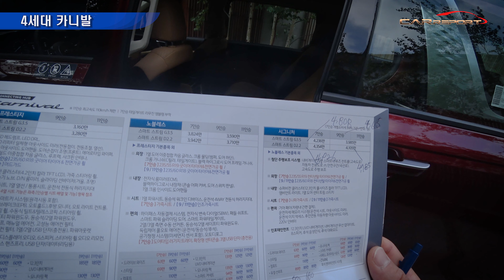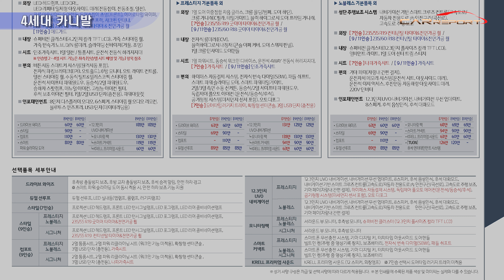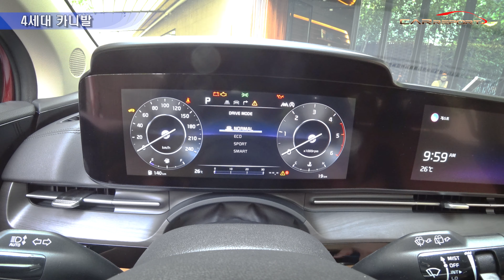[음향변환_테스트] 4세대 신형 카니발. 3160만원부터 4926만원까지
웅장한 볼륨으로 6년 만에 새롭게 탄생한 4세대 카니발

기아자동차가 18일(화) 대한민국 대표 미니밴 신형 4세대 카니발의 온라인 런칭 발표회를 열고 본격적인 판매 시작을 알렸다.

신형 카니발은 2014년 3세대 이후 6년만에 선보이는 4세대 모델로 기존 미니밴의 전형성을 탈피한 과감한 시도로 웅장하면서도 세련된 디자인으로 완성됐으며, 독보적인 공간 활용성, 최신 편의사양, 첨단 신기술로 고객에게 최상의 프리미엄을 선사하는 차량으로 완벽하게 재탄생했다.

기아차는 4세대 카니발의 역동적이고 웅장한 외장 디자인과 여유로움이 느껴지는 프리미엄 실내공간으로 미니밴의 품격을 한 단계 높였다.

기아차는 ‘웅장한 볼륨감(Grand Volume)’을 외장 디자인 콘셉트로 전형적인 미니밴에서 벗어나 강렬하면서도 세련된 모습으로 신형 카니발을 완성했다.

전면부는 박자와 리듬을 시각적으로 형상화한 주간주행등(DRL, Daytime Running Lights)과 LED헤드램프와의 경계를 허문 심포닉 아키텍처(Symphonic Architecture) 라디에이터 그릴로 웅장한 인상을 구현했다.

측면부는 속도감이 느껴지는 사이드 캐릭터 라인과 C필라의 독특한 입체 패턴 크롬 가니쉬로 4세대 카니발의 새로운 정체성을 확립했다. 후면부는 좌우가 연결된 슬림한 리어콤비 램프와 크롬 가니쉬, 웅장한 후면 범퍼 등을 통해 강한 존재감을 부각시켰다.

실내는 매력적인 첨단 공간으로 완성했다. 기아차는 ‘무한한 공간 활용성(Spatial Talents)’이라는 디자인 콘셉트를 바탕으로 독보적인 공간 활용성에 차별화된 프리미엄을 더해 사용자의 일상에 최상의 공간과 가치를 제공하는 것을 목표로 신형 카니발의 실내를 디자인했다.

12.3인치 클러스터와 내비게이션을 통합한 파노라마 디스플레이, 터치 방식의 센터페시아 버튼을 적용해 편의성을 높였다. 크렐(KRELL) 프리미엄 사운드 시스템과 ‘앰비언트 라이트’는 감성적인 몰입감을 선사한다.

특히 크래쉬 패드 중앙을 가로지르는 슬림한 에어벤트(송풍구) 일체형 메탈 가니쉬는 하단의 고급 우드 가니쉬와 완성도 높은 조화를 이루며 고급스러움을 극대화한다.

기아차는 국내 최고 수준의 여유로운 공간에 사용자를 위한 배려를 담아 4세대 카니발에 탑승하는 모든 사람이 편안함을 느낄 수 있도록 했다.

4세대 카니발은 ▲동급 최고의 승∙하차 편의 신기술 ▲사용자를 섬세하게 케어하는 안락한 프리미엄 공간 ▲운전자와 차량을 하나로 연결하는 모빌리티 기술 ▲차급을 뛰어넘는 첨단 운전자 보조 시스템 등 최상의 상품성을 갖췄다.

기아차는 4세대 카니발에 스마트 파워 슬라이딩 도어, 원격 파워 슬라이딩 도어 & 테일게이트 동시 열림/닫힘, 스마트 파워 테일게이트 (자동 닫힘 기능 포함), 안전 하차 보조, 승하차 스팟램프 등 타고 내리는 모든 순간 새로운 경험을 선사하는 동급 최고 승∙하차 신기술을 적용했다.

또한 2열 프리미엄 릴렉션 시트(7인승 전용), 2열 사용자를 위한 확장형 센터콘솔, 후석 공간에 보조 에어컨 필터 등을 적용해 카니발에 탑승한 모든 사람이 프리미엄 라운지에 머무르는 것 같은 편안함을 느낄 수 있도록 했다.

특히 프리미엄 릴렉션 시트는 버튼을 한 번 만 누르면 사용자를 무중력 공간에 떠 있는 듯한 자세로 만들어 엉덩이와 허리에 집중되는 하중을 완화시키고 피로도를 줄여준다.

후석 음성 인식, 내 차 위치 공유, 2열 파워 리클라이닝 시트, 카투홈 등 동급 최고 수준의 첨단 모빌리티 기술을 탑재해 감성적 즐거움을 제공한다.

여기에 전방 충돌방지 보조(FCA), 후측방 충돌방지 보조(BCA), 고속도로 주행 보조(HDA), 후측방 모니터(BVM), 후방 교차 충돌방지 보조(RCCA), 내비게이션 기반 스마트 크루즈 컨트롤(NSCC) 등 첨단 운전자 보조 시스템을 대거 적용해 운전자 주행 피로도 경감뿐만 아니라 동급 최고의 안전성을 확보했다.

4세대 카니발은 가솔린 3.5와 디젤 2.2 등 총 2개 모델, 7/9/11인승으로 운영된다.

가솔린 모델은 스마트스트림 G3.5 GDI 엔진을 탑재해 최고출력 294마력, 최대토크 36.2kgf·m 복합연비 9.1km/ℓ(9인승 기준)의 동력성능을 갖췄다.

디젤 모델은 스마트스트림 D2.2 엔진을 탑재해 최고출력 202마력, 최대토크 45.0kgf·m 복합연비 13.1km/ℓ(9인승 기준)의 동력성능을 갖췄다.

4세대 카니발은 지난달 28일 사전계약 개시 하루 만에 2만 3,006대가 계약되며 고객들의 폭발적인 호응을 얻었다.

이달 14일까지는 영업일 기준 14일 동안 총 3만 2천여대가 계약돼 신형 카니발에 대한 고객들의 뜨거운 관심을 증명했다. 이는 지난해 카니발 총 판매대수(63,706대)의 50%를 상회하는 높은 수치다.

특히 계약 고객 중 48%는 최상위 트림인 시그니처를 선택하며 프리미엄 미니밴에 대한 높은 기대감을 드러냈다.

4세대 카니발의 인승별 사전계약 비율은 7인승 25%, 9인승 70%, 11인승 5%로 9인승과 7인승 카니발을 찾는 고객들이 많았다. 엔진별로는 디젤 모델이 80%, 가솔린 모델이 20% 계약됐다.

4세대 카니발의 판매가격은 9인승/11인승 가솔린 모델 ▲프레스티지 3,160만원 ▲노블레스 3,590만원 ▲시그니처 3,985만원이다. (※ 9인승 이상 개별소비세 비과세 대상, 디젤 모델은 120만원 추가)

7인승은 가솔린 모델 ▲노블레스 3,824만원 ▲시그니처 4,236만원이다. (※ 개별소비세 3.5% 기준, 디젤 모델은 118만원 추가)

기아차는 연내 4세대 카니발 하이리무진을 선보일 계획이다. 신형 카니발 하이리무진에는 가솔린 4인승 모델이 추가돼 4/7/9/11인승으로 운영될 예정이다.